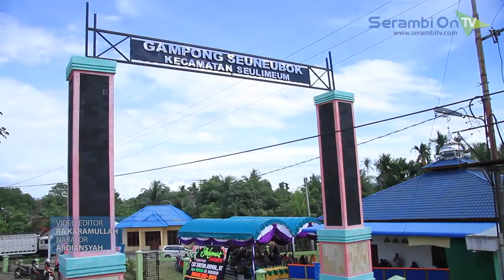Langka, Ini Satu satunya Keuchik Perempuan di Aceh Besar Ada di Seuneubok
SERAMBITV.COM, JANTHO - Keuchik terpilih Gampong Seuneubok Seulimuem Aceh Besar dilantik hari ini Kamis (26/07/2018). Ia adalah Cut Zaitun Akmal ST yang akrab disapa Bunda Cut yaitu keuchik perempuan satu-satunya di Aceh Besar yang menjabat selama enam tahun kedepan.

Acara pelantikan yang dilaksanakan di meunasah setempat dilantik oleh Camat Seulimuem Azhar SE MSi, serta dihadiri oleh para unsur pimpinan di kecamatan dan warga.

Pada masa kepemimpinan Keuchik sebelumnya ia menjabat sebagai Bendahara Pemberdayaan Kesejahteraan Keluarga (PKK) di kampung tersebut.

Pemilihan keuchik yang telah dilaksanakan bulan lalu, Cut Zaitun Akmal lebih unggul 125 Suara dari pada Saiful 77 Suara, Mahyuddin 87 Suara dan M Jafar 20 Suara.